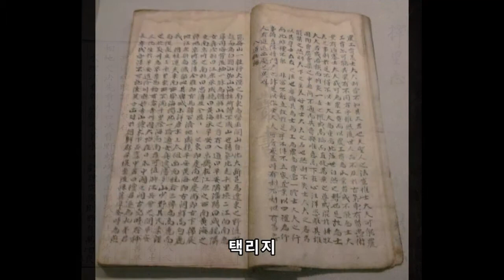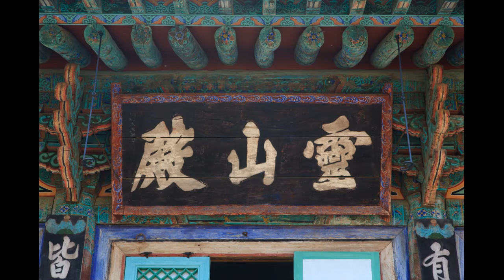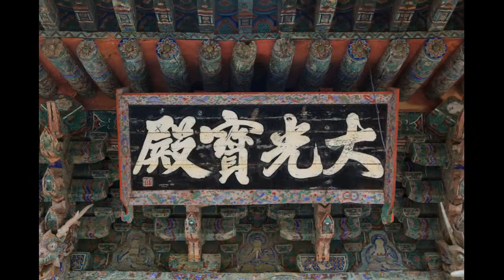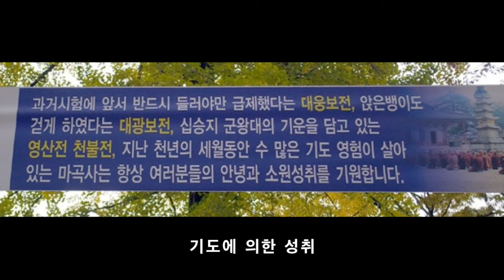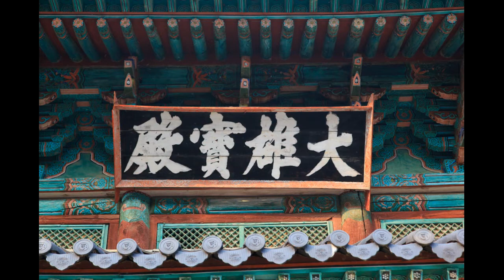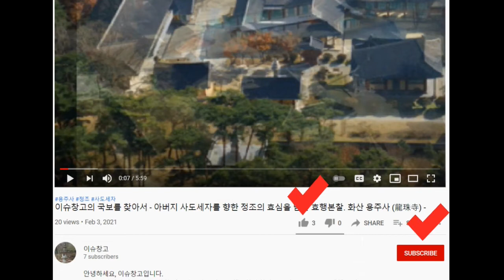기억에 남는 사찰여행 : 마곡사(麻谷寺) 청기와의 비밀 Beautiful Korean Temple 18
안녕하세요, 이슈창고입니다.

오늘은 충남 공주시 태화산에 위치한 마곡사를 소개해 드리겠습니다.
마곡사는 대광보전 용마루의 청기와에 얽힌 설화와 대웅보전 싸리나무 기둥에 관한 설화 등 흥미로운 이야기들과 춘마곡추갑사로 불릴만큼 아름다운 풍경을 자랑하는 사찰입니다.